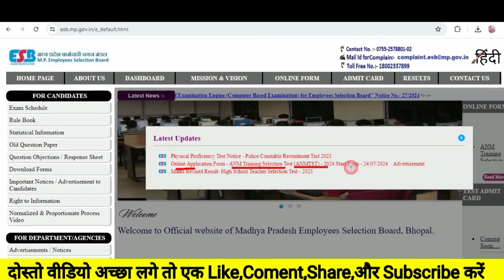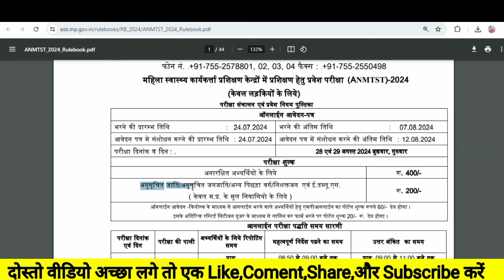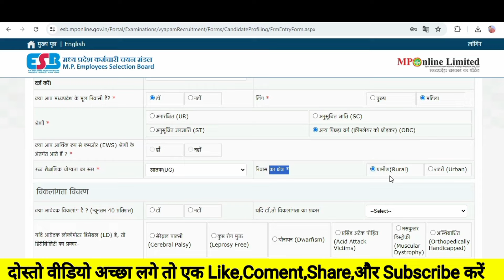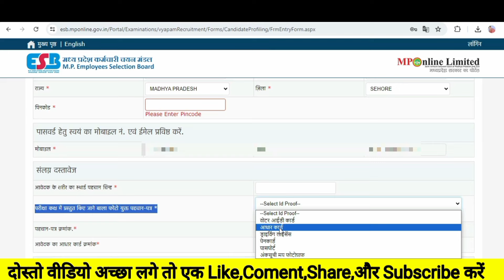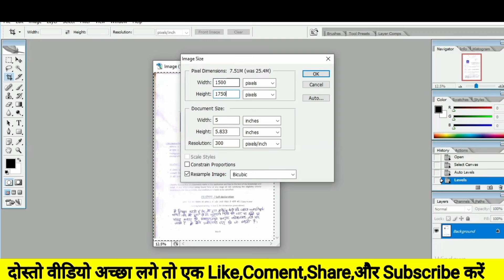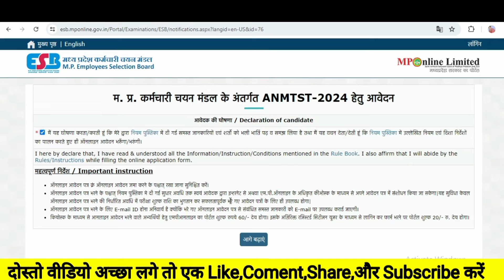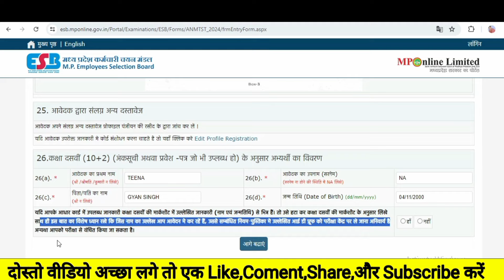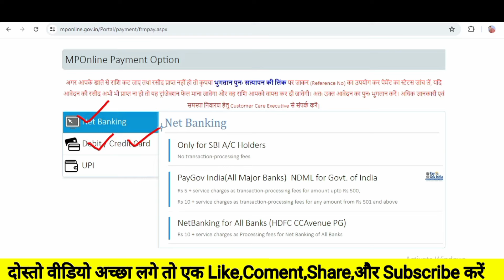Anm Gnm Form Fill Up 2024 l Mp Anm Form Fill Up 2024 l ANM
Anm Gnm Form Fill Up 2024 Mp Anm Form Fill Up 2024 full process step by step  print tak

whatsapp daily information alart के लिए follow
करे लिंक

Chapters Added
0:00
0:17 About Topic
1:11 Basic information
2:05 Profile id creation
5:04 Esb profile registration
8:24 Document uploading
11:12 Anm Apply online